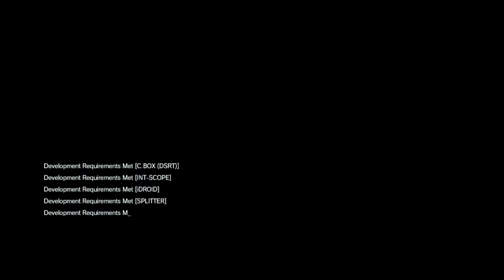Metal Gear Solid V Part 3 || A Hero's Way || Locate and Eliminate the Spetsnaz commander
Mission Name- A Hero's Way
                          *Eliminate the Spetsnaz Commander
Neutralized the Spetsnaz commander from long distance (100m or longer)
Secured the processed materials hidden in Shago village
Picked a Haoma in the desert
Eliminated the Spetsnaz commander
Extracted the Spetsnaz commander

Metal Gear Solid 5 The Phantom Pain is an open world tactical espionage action adventure game by Hideo Kojima. It is the second part of the MGS5 saga after Metal Gear Solid 5 Ground Zeroes

Part of the mysterious twin game projects that form part five in the Metal Gear franchise, Metal Gear Solid V: The Phantom Pain continues the complex saga of the Snake soldier line, connecting storylines from Metal Gear Solid: Peace Walker, Metal Gear Solid: Ground Zeroes, and the rest of the Metal Gear timeline.

Genre: Action
Publisher: Konami
Developers: Kojima Productions
Release Date: September 1st, 2015